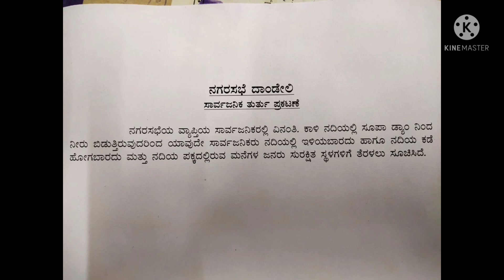DANDELI current situation | Old Dandeli bridge Closed | 23-July-2021